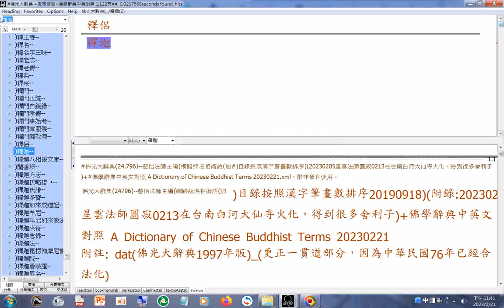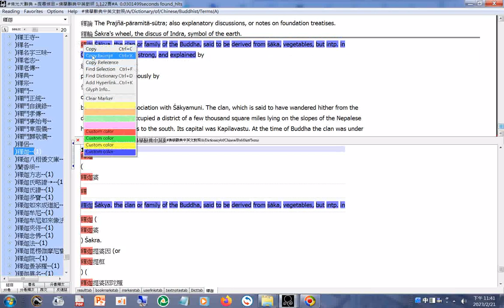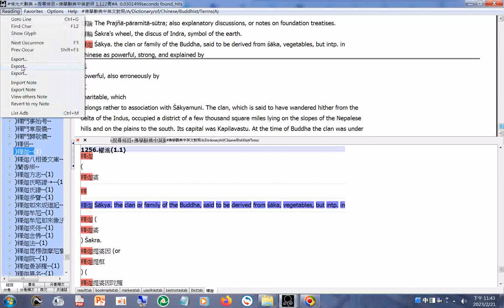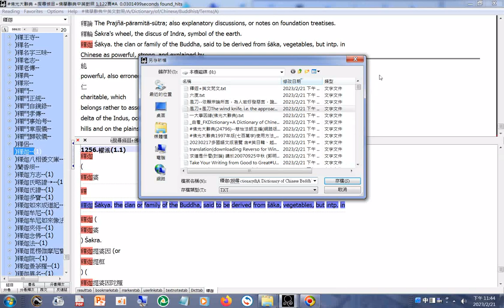從adb型資料庫(FKDictionary & A Dictionary of Chinese Buddhist Terms data-all.adb)搜尋。例子--釋迦 (搜尋 )202302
佛光大辭典英譯的方法參考(從adb型資料庫(FKDictionary&A Dictionary of Chinese Buddhist Terms data)搜尋)例子--釋迦(搜尋FKDictionary&A Dictionary of Chinese Buddhist Terms data-all.adb)